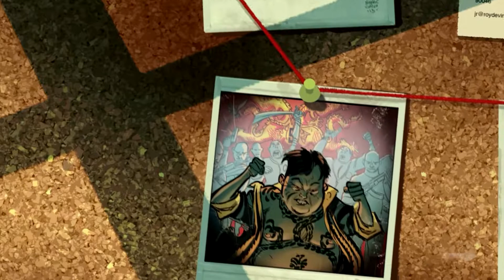Blue Estate - What ,why, who, wtf - part 4 - Walkthrough,Gameplay,Pc,Xbox,Ps4,HD,1080,60fps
What ,why, who, wtf - Blue Estate part 4 Walkthrough,Gameplay,Pc,Xbox,Ps4,HD,1080,60fps

Enjoy and if you like my video please leave comment & like :)

Stay Awesome !!!

Blue Estate is a rail shooter and harks back to games like Time Crisis and house Of The Dead.
HESAW developed a game that is delivers over the top insanity. The game is based off of the comic created by Viktor Kalvachev. The story is narrated by a foolish “private investigator” known as Roy Devine, Jr who occasionally breaks the fourth wall and talks directly to the player.

The story will either be loved or hated by most people, if you are easily offended by sexism, stereotypes, or crude humour then this game’s story may not be for you. Personally, I found most of the story hilarious. HESAW really doesn’t beat around the bush with this game. The story is also the games biggest flaw in my eyes as it’s rather short and you can finish the entirety of the campaign in roughly 2-3 hours. There isn’t a ton of unique content in the game, but every environment you play in is unique. Once you finish the story you can up the difficulty to Crazytrain and really test your reflexes.

M for Mature: Blood, Crude Humor, Drug Reference, Partial Nudity, Sexual Themes, Violence

Publisher: Focus Home Interactive

Developer: HeSaw